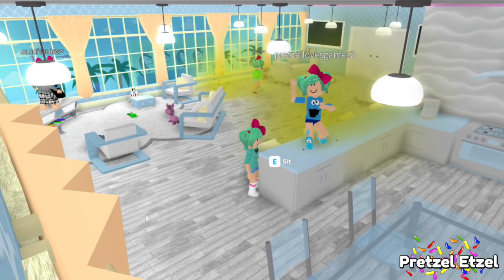Bloxburg Dad of 6 Returns Routine: Mom of 6 goes on vacation!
Hey welcome back! let's play Bloxburg! Today I'm doing a Bloxburg Dad of 6 routine! This is the same family from my "Mom of 6 routines" series, only the Dad has now returned from his trip. This is his return routine. The Mom decided to go on vacation, so now it is up to Dad to look after the girls.